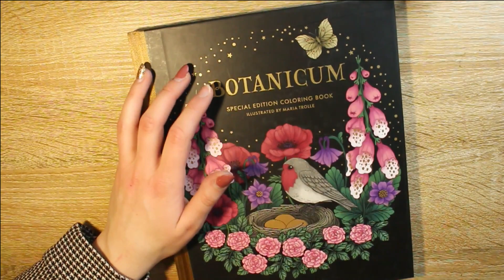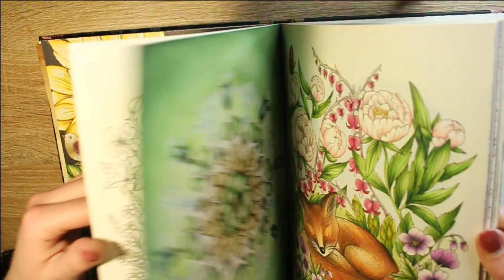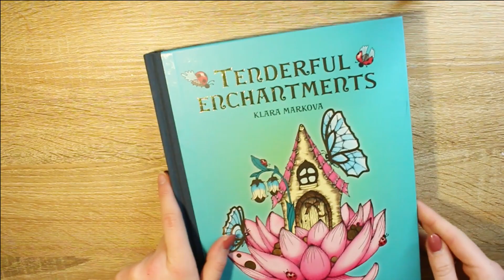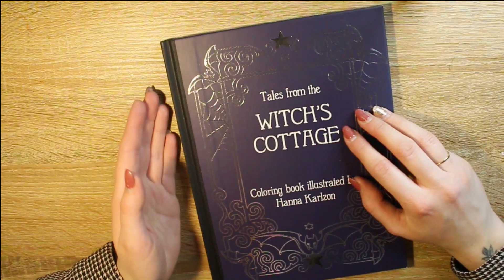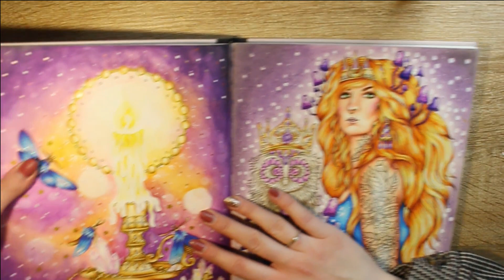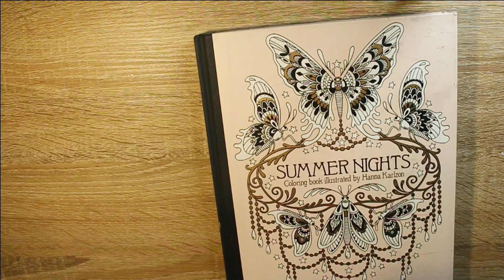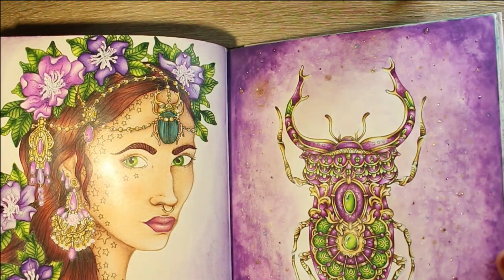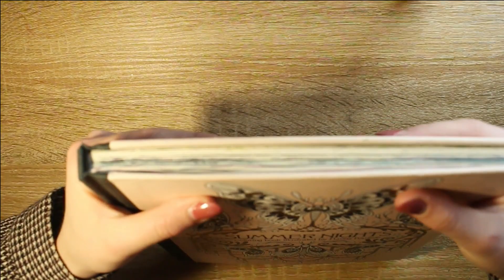COLLECTION LIVRES COLO - Hanna Karlzon, Klarz Markova... (part. 3)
Cette vidéo traite de coloriage pour adultes et n'est donc pas dédié aux enfants.

Aujourd'hui je vous retrouve pour la partie 3 de ma collection de livres et aujourd'hui on s'attaque aux hardback !

Les livres :

Hanna Karlzon :

- Witch cottage :

- Magical dawn :

- Summer nights :

- Boite à bijoux :

Maria Trolle :

- Twilight garden :

Merci d'avoir pris le temps de regarder cette vidéo ! N'hesitez pas a commenter ou a m'envoyer un message privé !
Sesame, Pastèque et Pepin vous remercie !

Retrouvez moi sur Instagram :
Ma wishlist Amazon